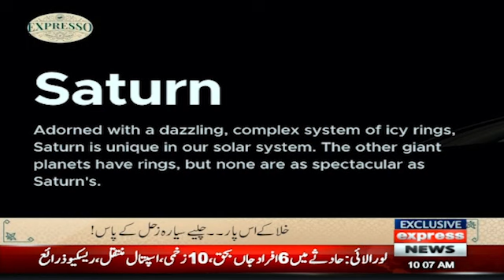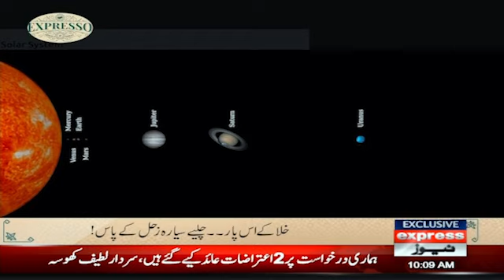All You Need To Know About Saturn | Expresso | Express News